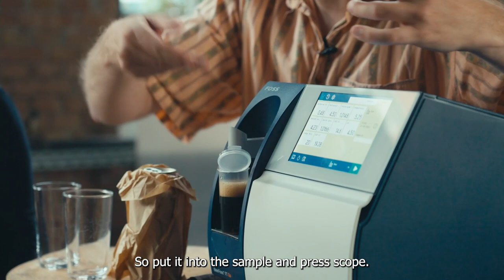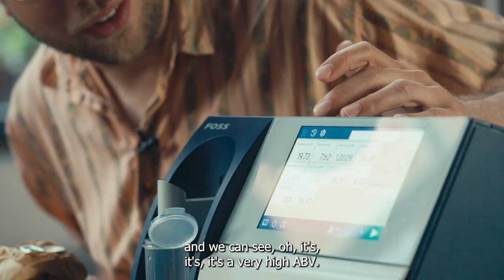Analyzing high alcoholic beer – A short guide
Can you measure a really high alcoholic beer and still get a precise result?

In this video, we will demonstrate the precision of measuring beer above 18% with the BeerFoss™ FT Go.

How is high alcoholic beer produced and what other parameters are important to measure?